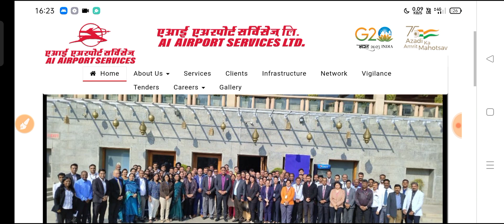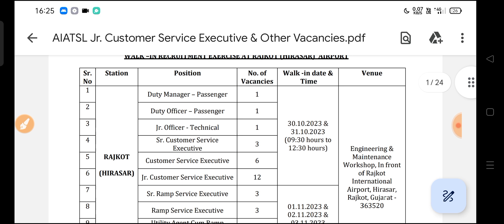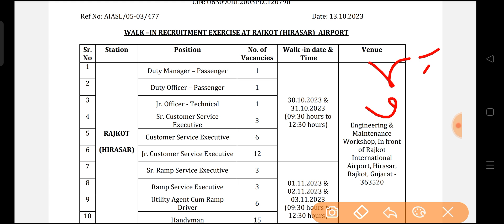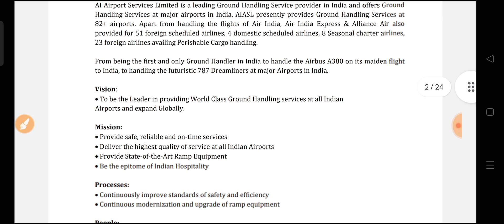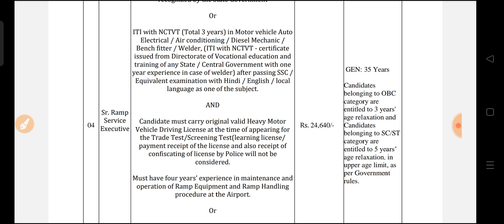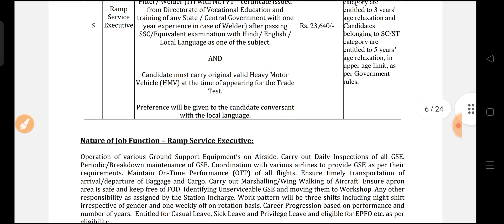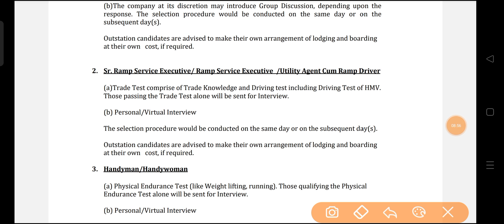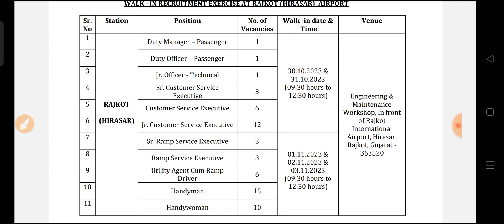एयरपोर्ट में निकली भर्ती 🔥 | Salary: 45,000/- |Air India ITI, Diploma, Degree Jobs| ITI Jobs Vacancy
Air India Recruitment 2023, airport jobs vacancy, air India new jobs, air India latest vacancy, air India iti jobs vacancy, air India diploma jobs, air India iti jobs